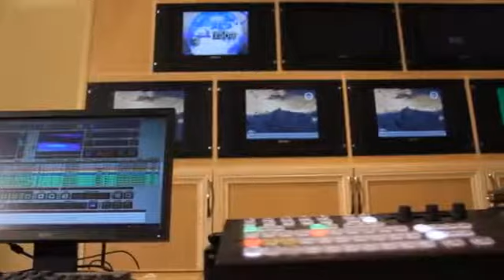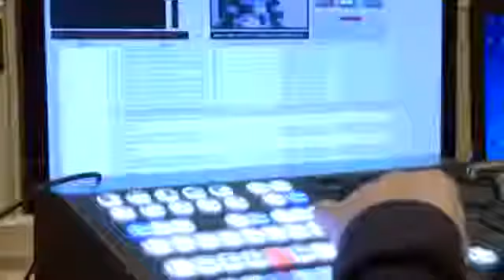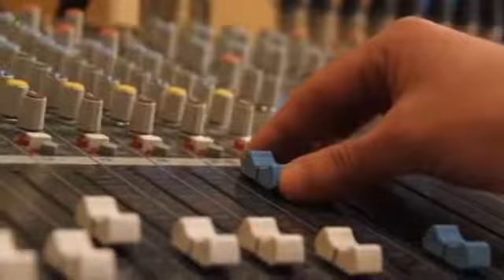Cəbhə bölgəsində yaradılan ilk xəbər kanalı - TTV (arb24)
"ARB 24" Televiziya Şirkəti 01 iyun 2010-ci il tarixindən "Türkel" adı ilə fəaliyyətə başlayıb. Telekanal 2013-cü ilin noyabrından etibarən TTV brendi ilə 24 saat ərzində xəbər buraxılışları yayımlamaqla Azərbaycan Respublikasının ilk xəbər kanalı olaraq fəaliyyət göstərib. Həmin vaxt hər saatın tamamında xəbər buraxılışı ilə efirə çıxan televiziya 2014-ci il aprelin 1-dən etibarən hər yarım saatdan bir xəbər buraxılışları təqdim edib.
 Telekanal 19 sentyabr 2016-cı il tarixindən etibarən öz brendini "ARB" brendinə uyğun şəkildə yeniləyərək "ARB 24" olaraq fəaliyyətini davam etdirir.

2017-ci il dekabrın 28-də "ARB 24" Milli Televiziya və Radio Şurasının elan etdiyi ixtisaslaşmış (xəbər) televiziya kanalının açılması üçün ümumrespublika televiziya yayımı üzrə (Bakı şəhəri və Abşeron yarımadasında 31-ci TV yayım kanalı) müsabiqədə qalib gəlib. Digər iddiaçılarla müqayisədə daha üstün yaradıcılıq imkanlarına, daha münasib maddi-texniki bazaya və peşəkar kadr potensialına malik olan "Türkel TV" MMC-yə ümumrespublika televiziya yayım kanalının açılması üçün (Bakı şəhəri və Abşeron yarımadasında) 31-ci TV yayım kanalında ümumrespublika televiziya yayımı üçün müddətsiz lisenziya verilib.